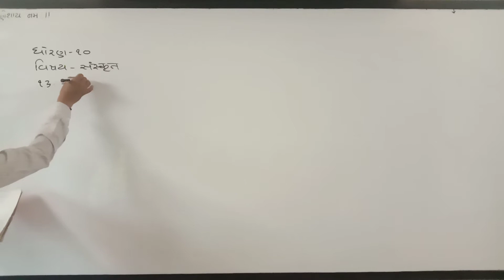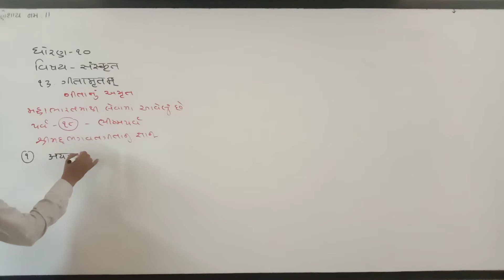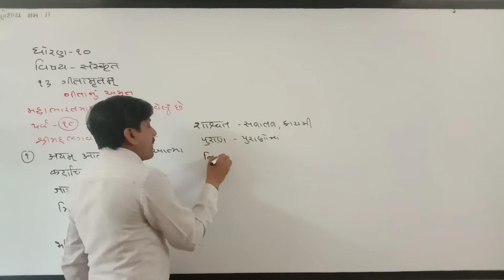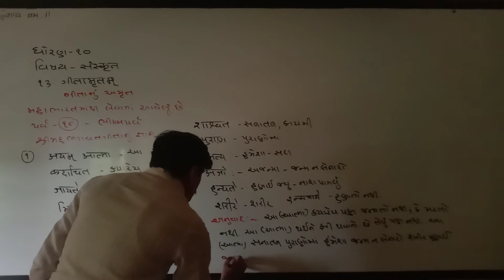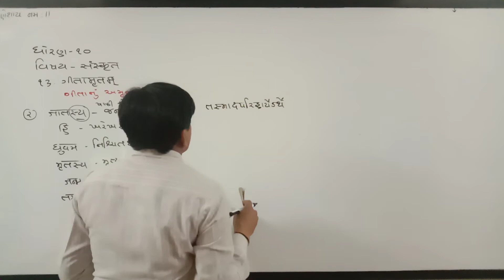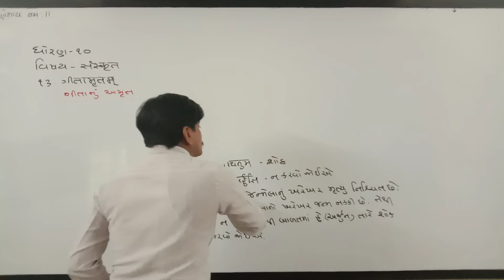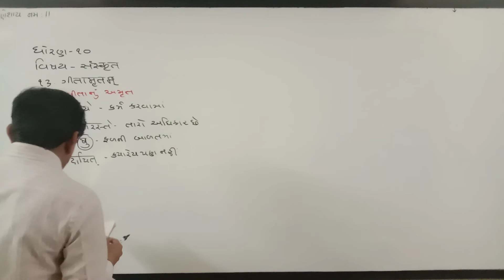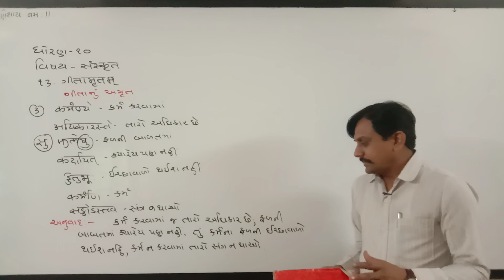STD10 SANSKRIT PADHAY 13 LEC 1